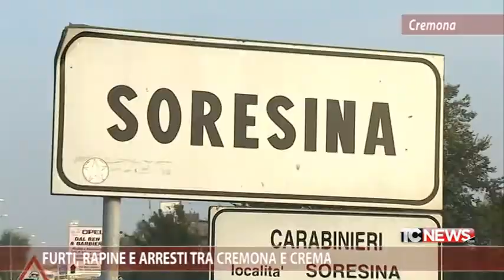Furti, rapine e arresti tra Cremona e Crema